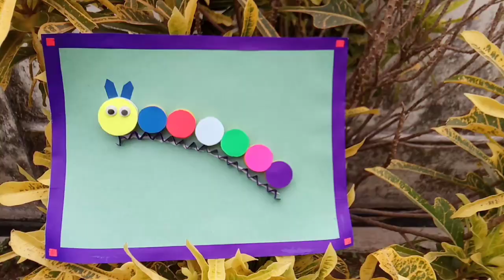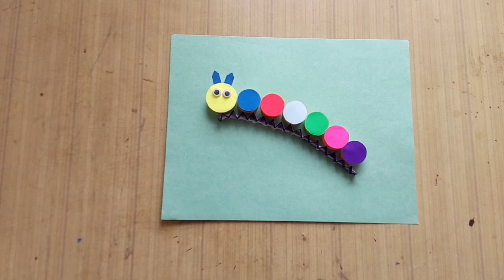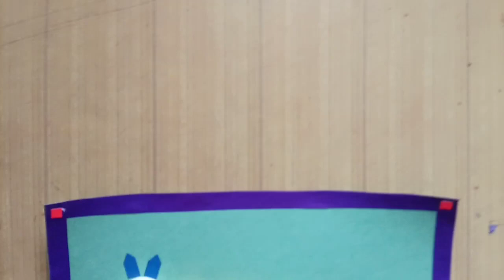How to make a bottle cap caterpillar Diy caterpillar with bottle cap decor paper craft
In this video we are going to show you that how to make a bottle cap caterpillar which is easy to make and looks good.

Things we need:
1) Colour paper (round cutted)
2) Glue gun
3) Glue
4) Googly eyes
5) Bottle caps ( 1 big cap and 6 small caps)